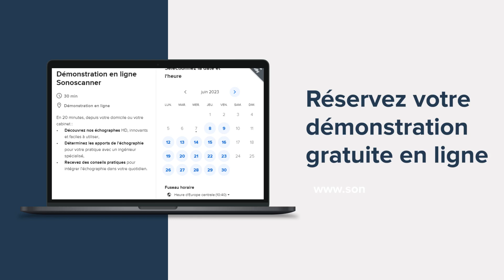Nouvel échographe nomade T-Lite PRO de Sonoscanner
Découvrez le nouvel échographe de Sonoscanner : le T-Lite PRO !

Conçu pour offrir une précision de diagnostic inégalée aux médecins, il dispose de caractéristiques exceptionnelles :
✅ Images Rétina+ : des images d'une clarté et d'une précision inégalée
✅ Cadence d'acquisition ultra élevée : pour une visualisation en temps réel
✅ Tous les Dopplers : y compris le Doppler continu et le Transcrânien
✅ Mesures automatiques grâce à l'IA : des résultats rapides et précis pour un diagnostic optimal.